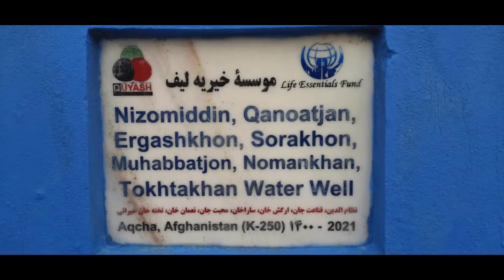9 1 2022 GÜney Türkistan da İçme Suyu hayratı hizmet töreni 1